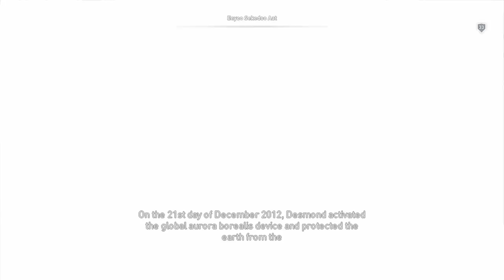Peachy Plays Assassin's Creed: Origins Part 22 "Tomb Raiding"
Hey guys! In today's video we clear up a few side activities, including Phylakes, tombs & a stone circle. Enjoy!